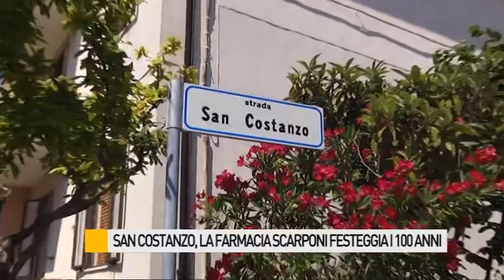San Costanzo, la farmacia Scarponi festeggia i 100 anni